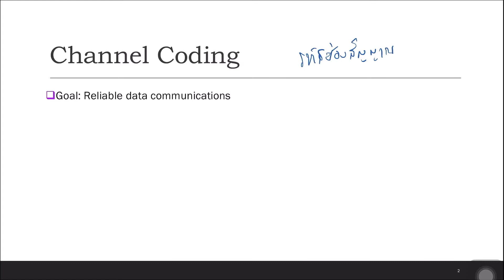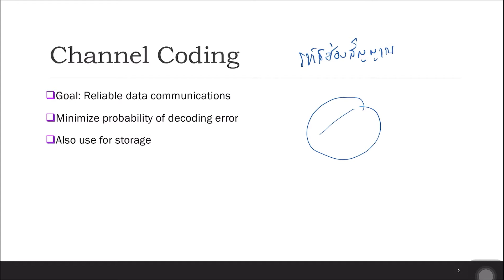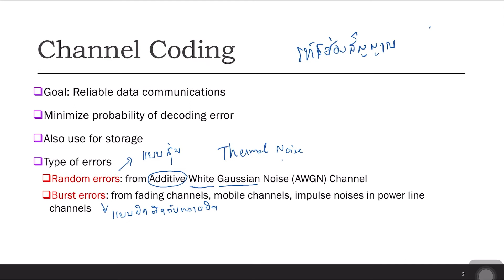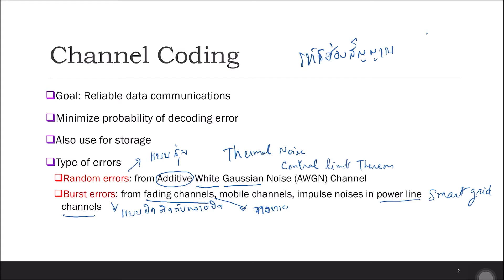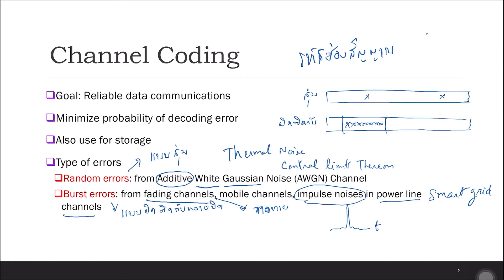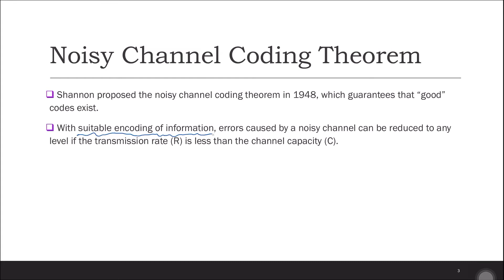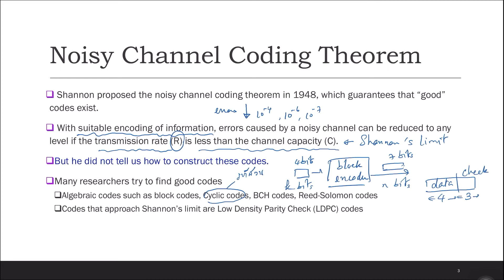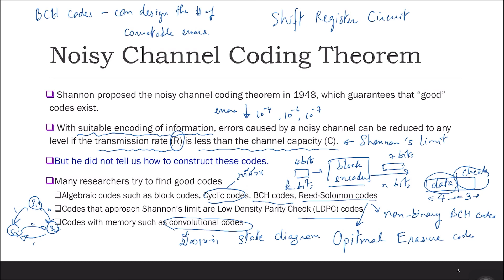07 Intro to Channel Coding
Start the section of Channel Coding in the Applied coding course